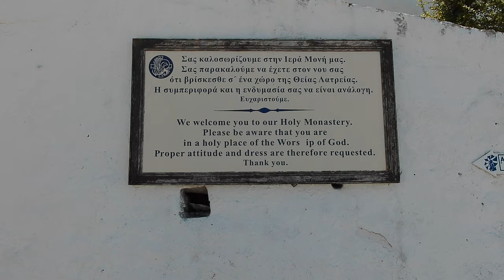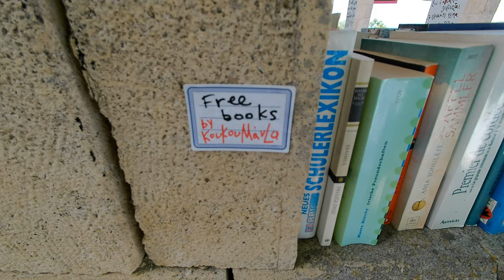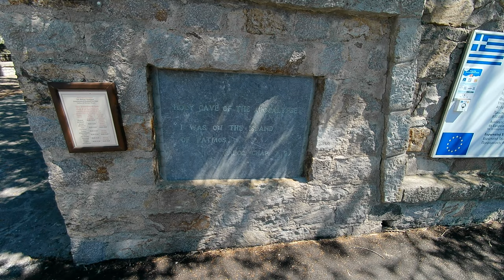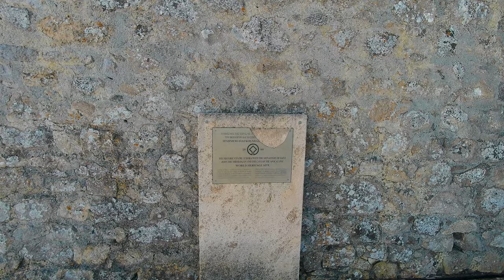PATMOS, GREECE in 4K - A Beautiful Afternoon Walking Skala and Driving the Island! Travel with Chip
Selected music clips:
Mediterranean Village Dance - Anonymous
Inesita La Chilenita by Elen Lackner
7th Floor Tango
Cockpit
by Silent Partner
Boardwalk
By the Fireplace
Delta
Dusk 'til Dawn
Jane Street
Recess
by TrackTribe
Video by Chip
- the time-tested DJI OSMO+
and
- the not-quite-ready-for-prime-time FeiyuTech Pocket 3 I have paid for twice!